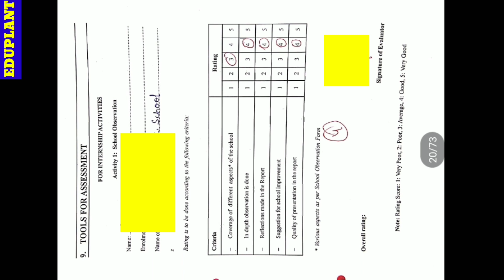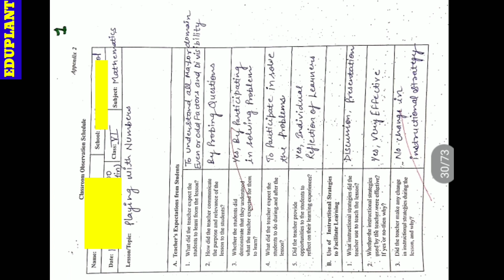IGNOU B. Ed. Internship 1 Sample File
This is a sample file for IGNOU B. Ed. Internship-1. This file in the video is just to provide an idea as how to prepare it. The file is not for copying but just to provide a support to the learners. I hope the video will be useful for the students who are pursuing B. Ed. from IGNOU.